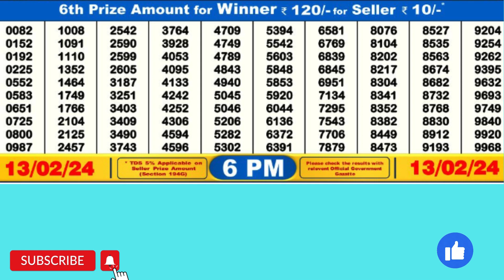DEAR WAVE TUESDAY WEEKLY LOTTERY TODAY RESULT 6 PM 13/02/24#latest lottery result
DEAR WAVE TUESDAY WEEKLY LOTTERY TODAY RESULT  6 PM 13/02/24,FIRST PRIZE 1 CRORE, DRAW No 46 MRP Rs 6